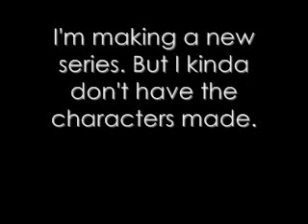Close To Far Auditions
Okay so this one I had to upload early because Jacklynn was getting a little anxious xD
But it's here =]
Hopefully you'll like this series. It has some out of controll, crazy, funny characters. Including my alter ego Claudia. (I just felt like saying that for some odd reason. I really have no alter ego) Anways... Here are the characrers. And their lines xD

Claudia: 1.Just look at everyone. They walk around like zombies. Their personalities are so... montone.
2. I-I-I don't know. I just need your help.
3. Wait! Skye! Wait!

Cassandra: 1.Somethings obviously wrong. I don't know. It just seems out of place.
2. Misty!
3. Ignore her. Really, she's not like this at home. Only at school.

Misty:1. You were in a nut hut?
2. My hydrophobia's flaring up.
3. You're crazy?

Julia: 1. No. That's not possible! You're wrong! Just shut up! Okay, shut up!
2. Skye knows stuff no one else knows. It's nothing really. I hardly know of it.
3. Well, I see you hanging out with Misty and Cassandra. They're talkative girls.

Skye:1. I wouldn't be here if I had a choice. But I don't. You still do! You still have time!
2. You wont have much time.
3. I'm talking to you right now. You can't scientifically say I don't talk.

Jasmine: 1. She's a nice girl, Claudia. I'd just give her some time. She's proabably just going through some back to school drama.

Serena:  1. What are you criticising the way we walk?
2. I don't talk to people that are sterotypical.
3. Um, I don't know why you're asking me about her. As you can tell, I don't have answers.